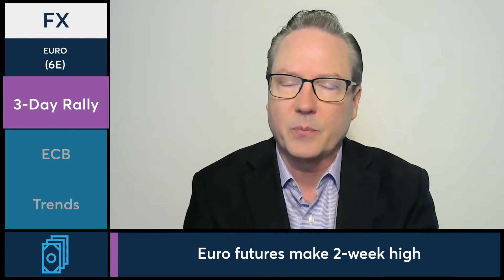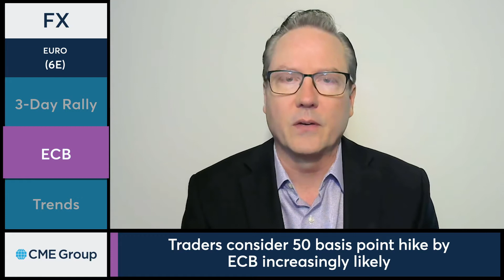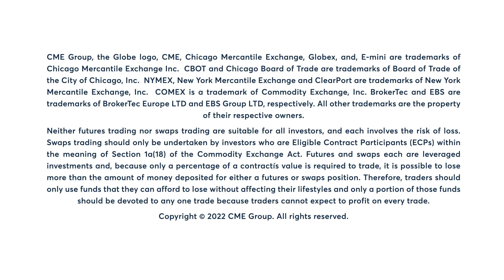FX Market Commentary: Dan Deming, 7/19/22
Euro futures reach a two-week high ahead of Thursday’s ECB meeting. Dan Deming examines.